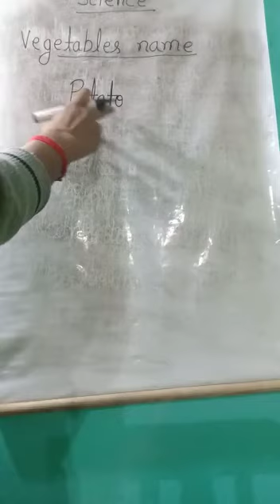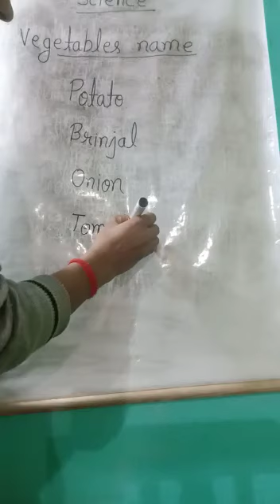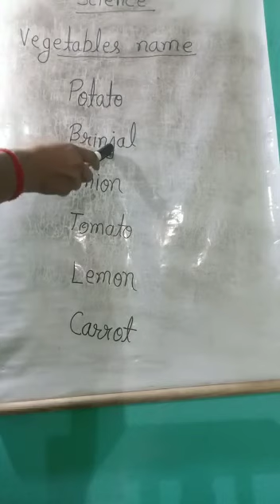LKG SCIENCE 0802 2